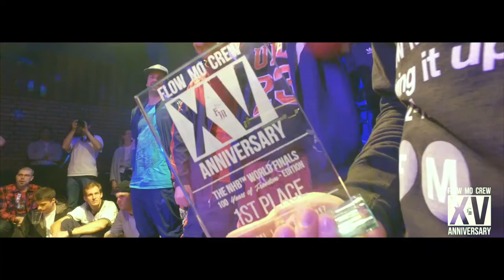Flow Mo 15th Year Anniversary Trailer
Flow Mo 15th Year Anniversary
May 27th 2017, Tavastia club Helsinki Finland
Video edit Jenni "Jeniwai" Tuunainen / Skitsoflex